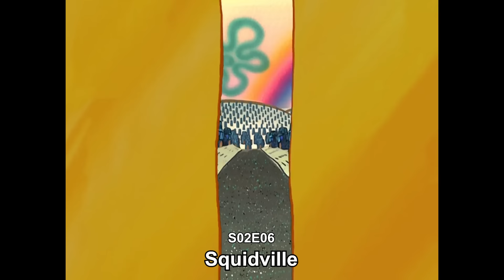The COMPLETE story of SpongeBob SquarePants in 56 Minutes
To celebrate 25 years of SpongeBob SquarePants and the release of Saving Bikini Bottom: The Sandy Cheeks Movie, here's a complete breakdown and summary of every SpongeBob SquarePants episode, special and movie!

0:00 Season 1
5:00 Season 2
9:22 Season 3
13:08 The SpongeBob SquarePants Movie
15:11 Season 4
19:05 Season 5
23:06 Season 6
28:17 Season 7
34:14 Season 8
38:57 Season 9
41:29 The SpongeBob Movie Sponge Out of Water
42:20 Season 10
44:45 Season 11
49:21 Season 12
50:34 The SpongeBob Movie Sponge on the Run
51:48 Season 13